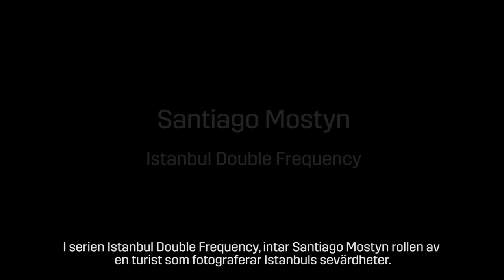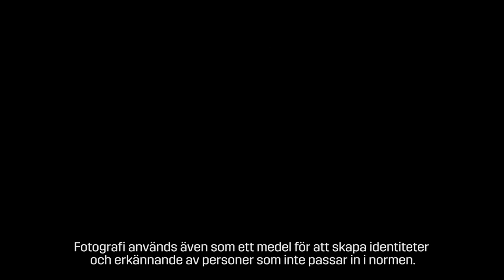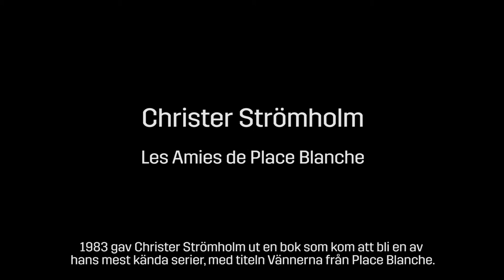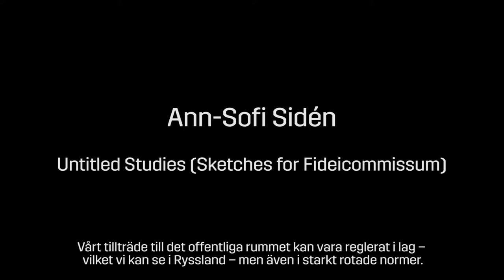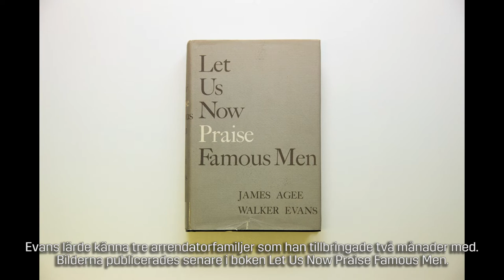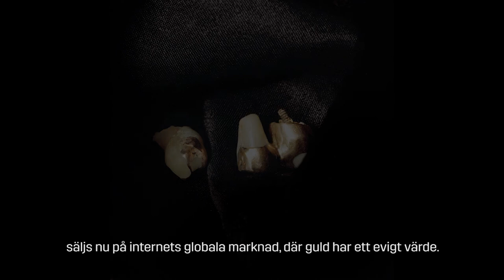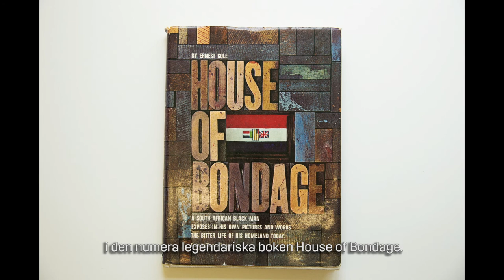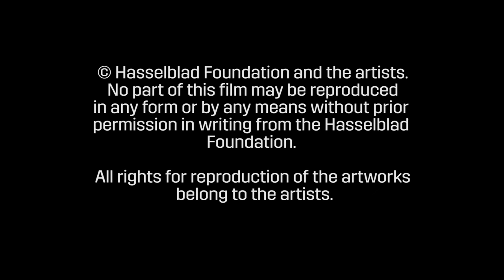Framing Bodies, Hasselblad Center 30.5-30.8 2015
Since the middle of the 19th century photography has been a tool for defining and controlling subjects, but also for confirming and visualising otherwise overlooked places and people. This is manifested in Framing Bodies – a selection of works from the Hasselblad Foundation collection. The exhibition features various photographic framings of the body in relation to four themes: surveillance, breaking norms, labour conditions and colonialism oppression.

Sedan mitten av 1800-talet har fotografin varit ett redskap för att definiera och kontrollera subjekt, men även bekräfta och synliggöra sällan skådade miljöer och individer. Urvalet av verk från Hasselbladstiftelsens samling i Framing Bodies belyser detta. Utställningen tematiserar olika fotografiska inramningar av kroppen utifrån perspektiven: övervakning; normöverskridning; arbete och kolonialt förtryck.

Narrators: Dragana Vujanovic and Louise Wolthers
Photo, sound and edit: Karin Johansson